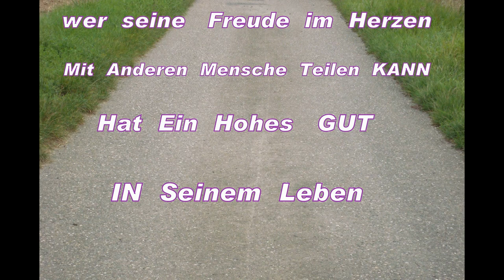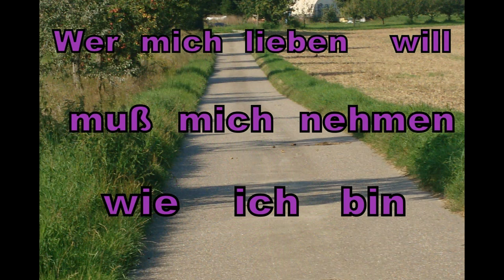*DER SCHWABEN KANAL VOM Günter Liebsch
*WER   FREUDE  IM  HERZEN  HAT   KANN  AUCH   LIEB   GEBEN !